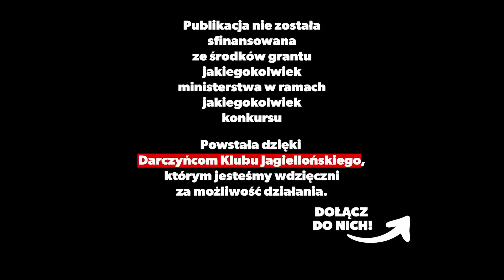PolEXIT czy KONIEC Izby Dyscyplinarnej? TSUE, TK, UE i PiS |Piotr Trudnowski i dr hab. Jacek Zaleśny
Czy czeka nas Polexit? Jakie argumenty w sporze Polski z Unią Europejską ma PiS, a co ma przemawia na rzecz TSUE? Czy Izba Dyscyplinarna jest zgodna z Konstytucja? Czy organy unijne powinny zajmować się organizacją wymiaru sprawiedliwości i praworządnością w Polsce? Wreszcie – jak to możliwe, że pomimo ostrych konfliktów i konfrontacyjnej retoryki Polska znajduje się wśród liderów praworządności w Unii Europejskiej, a Prawo i Sprawiedliwość można uznać za tą polską formację polityczną, która zrobiła najwięcej dla pogłębienia integracji europejskiej?

O tym wszystkim w nowym Klubotygodnik.u Piotr Trudnowski rozmawia z dr hab. Jackiem Zaleśnym, konstytucjonalistą, prawnikiem i politologiem, adiunktem na Wydziale Nauk Politycznych i Studiów Międzynarodowych Uniwersytetu Warszawskiego.

Omówienie rozmowy z I prezes SN Małgorzatą Manowską na łamach portalu Klubu Jagiellońskiego